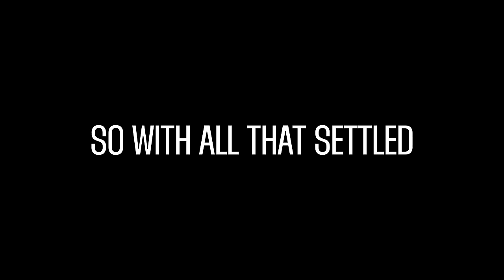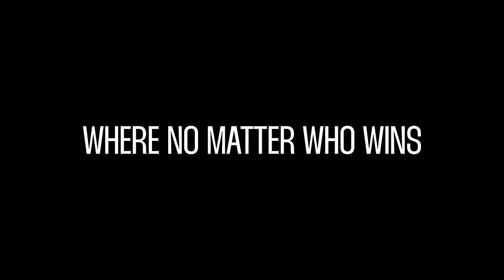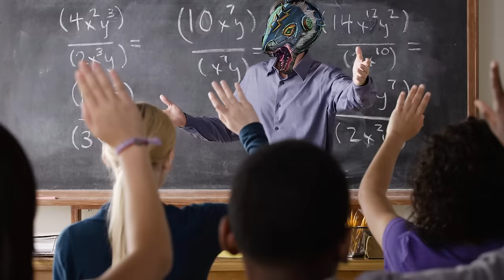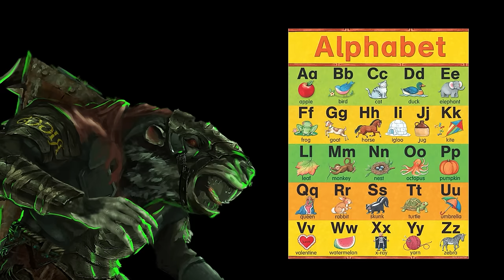Abolishing Slavery with Biological Weapons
Mak & Riggs once again go head to head in this exciting multiplayer matchup of Total War: Warhammer 3. What happens when two rats can't get along? A Civil War where we determine if endless hordes of skavenslaves is enough to overcome biochemical warfare. No matter who wins, the world loses.